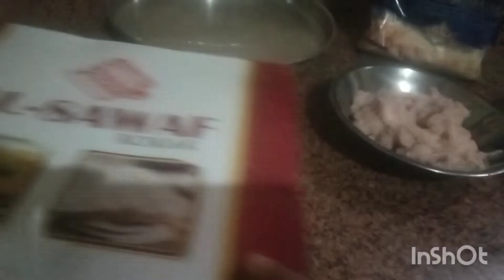اجمل صنيه رقاق بالفراخ على عين البوتجاز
رقاق
فراخ معصجه
بصل
جبن
شوربه